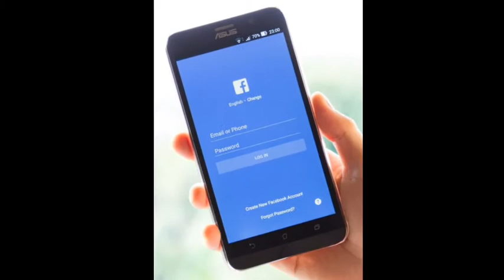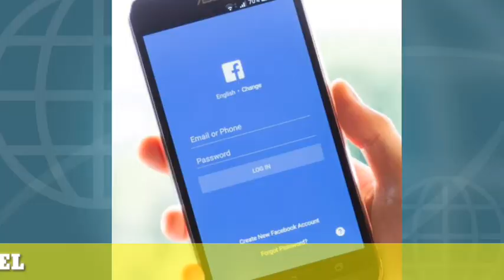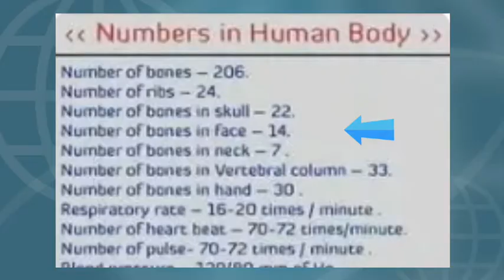10 facts which you should know.| why we have no response when tickle our self?? ||STUDY CARE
Hi! In this video , we have make a collection of amaging facts .

First one: blue whales  you can hear a blue whale's heart beat and heart of blue whale is about 40 pounds and its size like a small piano.

Fact number two : baby sea otters can't swim.

Fact number 3 : if facebook is a country then its population greater than China . The daily user of Facebook is about 2.45 billions peoples and China's population is about 1.4 billions people and India's population is about 1.4 billions people.

Fact number 4: do you know that China made a amaging Zoo where are touristers are in the cage and animals Lion are outside of the cage and it is very interesting .

Fact number 5 : when we tickle someone then he or she laughs automatically it happens because the laugh is a panic response of our mind .so that's why when someone tickles someone then he or she automatically laughs. Other side when we tickle myself then we have laugh .

Fact number 6 : do you know that our nose is connected to our memory centre so that's why when we smell something ot is saved in our memory and we can remember it again. And in the same way , our tongue , eye ans ears are always connected to the memory centre .So that's why when we hear or see or taste something we can remember it again.

Fact number 7 : Do you know Google's full form.It is "Global organisation of Orianted group Language of Earth".

Fact number 8 : Do you know that Saturn have a moon that named titan if you go there than you can fly with your wings like a bird.

Fact number 9 : we all know that our body have 206 bones but the fact is how many bones in our face and how many bones in skull and how many ribs in our body? And how many bones in our neck therefore the answer is the nunber of bones in our face is "14",In skull 22,ribs is 24 and in neck is "7".

Fact number10 : Do you know that when their is rain we can smell a kind of odour called rain smell and its very good for your minds stress it can relief your stress and improve of your mode upto 60%.